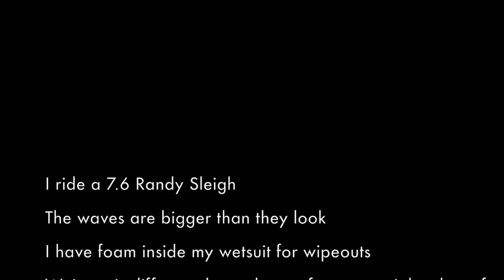Leo Olson 10 year old surfing @Waimea Pinballs 2016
Le'o Olson is 10 year old from North Shore Oahu.
Le'o surfs at pinballs on a 7'6 Randy sleigh surfboard.